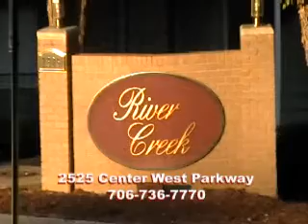River Creek Commercial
Business commercial created from photos and video footage.